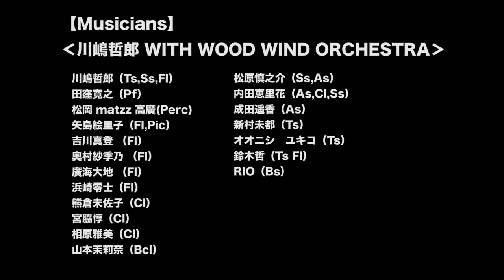川嶋哲郎「WATER SONG」PV （Tenor Sax Player Tetsuro Kawashima）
テナーサックスの重鎮”川嶋哲郎”の2019年最新アルバム「WATER SONG」より、ダイジェストPV。
キャリア初の全曲自作・自編曲による、美しすぎる木管・ジャズ・オーケストラ。
2019年 3月13日 発売

撮影・編集：三浦 義晃

‹商品情報›
「WATER SONG」
■発売日：2019年3月13日
■品番：KICJ-819
■価格：定価￥3,000+税

【収録曲】
1. CRESTA PRELUDE
2. CRESTA
3. HORIZON

‹Suite -THAW-›
4. Suite -THAW-Ⅰ 雪解け
5. Suite -THAW-Ⅱ 早瀬
6. Suite -THAW-Ⅲ 流光
7. Suite -THAW-Ⅳ 海へ

8. ATLANTIS
9. WATER OF TEARS

【Musicians】
‹川嶋哲郎 WITH WOOD WIND ORCHESTRA›

川嶋哲郎（Ts,Ss,Fl）
田窪寛之（Pf）
松岡 matzz 高廣(Perc)
矢島絵里子（Fl,Pic）
吉川真登 （Fl）
奥村紗季乃 （Fl）
廣海大地 （Fl）
浜崎零士（Fl）
熊倉未佐子（Cl）
宮脇惇（Cl）
相原雅美（Cl）
山本茉莉奈（Bcl）
松原慎之介（Ss,As）
内田恵里花（As,Cl,Ss）
成田遥香（As）
新村未都（Ts）
オオニシ　ユキコ（Ts）
鈴木哲（Ts Fl）
RIO（Bs）